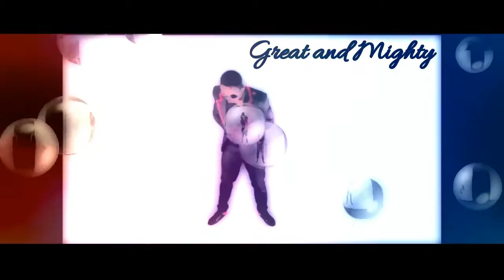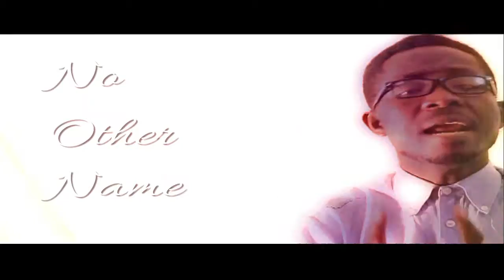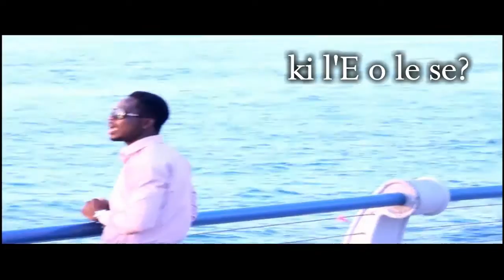OSE PRAIZE - GREAT AND MIGHTY OFFICIAL VIDEO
This song is a blessing to this generation as God has given OSE PRAIZE the great inspiration to bless the world with worship.